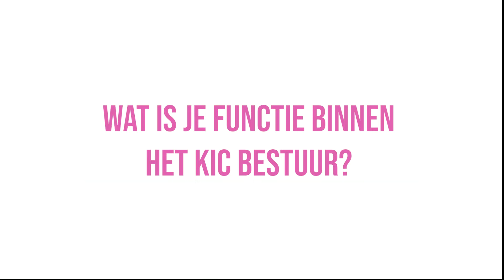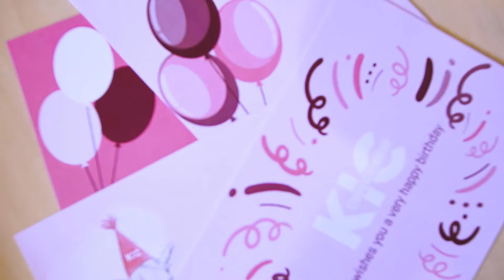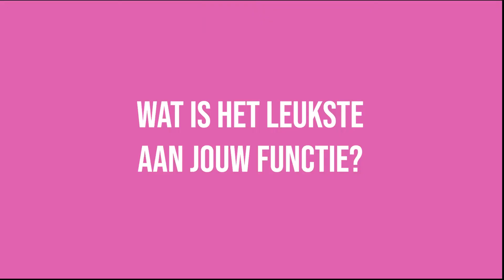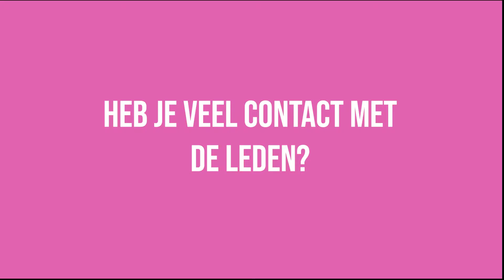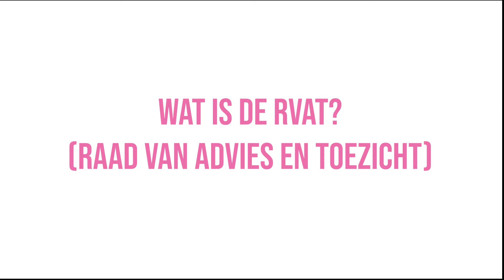Wat is: Het Bestuur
KIC is nergens zonder hun commissies, maar het bestuur is natuurlijk ook niet onbelangrijk. Het bestuur houdt de vereniging draaiende en zorgt ervoor dat dat alles gedaan wordt wat er moet gebeuren. Maar wat houdt dit precies in? 🤔

In deze video wordt er door het huidige bestuur verteld wat hun dagelijkse bezigheden zijn en wat ze allemaal doen. Deze geweldige video is gefilmd en in elkaar gezet door onze enige echte studio KIC! Thumbs op voor deze commissie ⭐️